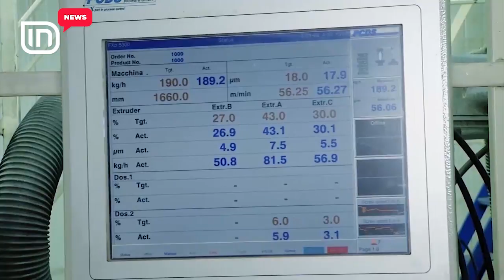Shqipëria, vendi me taksat më të larta në rajon | IN TV Albania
Shqipëria mbetet vendi me barrën më të lartë të taksave në rajon. Vendi ynë nuk ka arritur asnjëherë të ketë të ardhura më të larta se 28% të PBB-së, duke u renditur e fundit në rajon dhe ndër nivelet më të ulta të Evropës. Ndryshe nga fqinjët, Shqipëria ka një nivel të lartë të taksave që vijnë kryesisht nga renta minerale, teksa vendi ka dhënë një pjesë të konsiderueshme të pasurive të tij me konçesion. Dhe taksa ku Shqipëria çalon dukshëm, është ajo e kontributeve të sigurimeve shoqërore, që sjell vetëm 5.6% të PBB-së. Evazioni nga pagat konsiderohet i lartë në vendin tonë, me pjesën më të madhe të bizneseve që raportojnë paga më të ulta sesa realja. Vlerësohet se Shqipëria dhe Maqedonia kanë nivelin më të ulët të tatimit, që mbledhin nga të ardhurat, me rreth 2.4% të PBB-së. Pas krizës globale, që ngadalësoi gjithë rajonin, Shqipëria dhe Serbia kaluan drejt shtrëngimit fiskal, duke pasur taksat më të larta në rajon, ndërsa Maqedonia e Mali i Zi nuk e ndoqën këtë praktikë. Sot, sipas raportit të fundit të Bankës Botërore "Të bësh biznes 2019" sipërmarrjet shqiptare paguajnë në total taksa dhe kontribute, që janë sa 37.3% e fitimeve të tyre. Ky nivel është më i larti në rajon. Bizneset shqiptare paguajnë më shumë taksa e kontribute, në raport me fitimet, sesa mesatarja e Azisë dhe Evropës Qëndrore dhe në nivele të krahasueshme me vendet me të ardhura të larta.